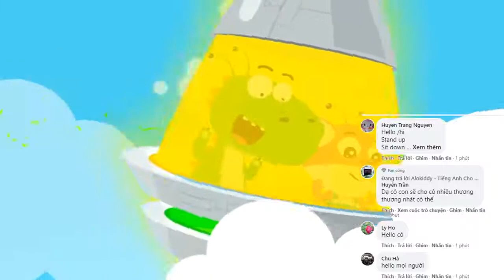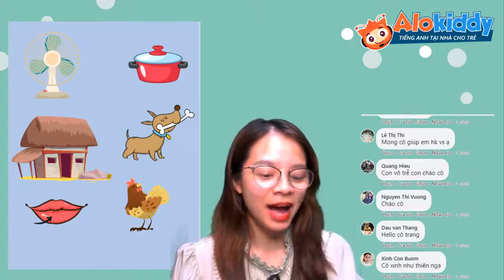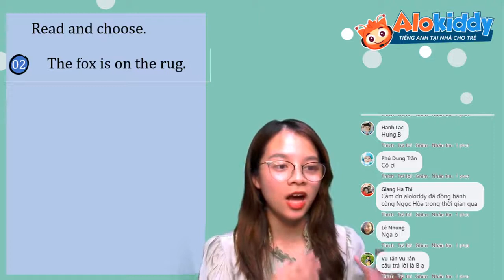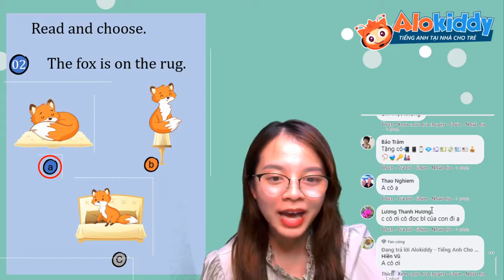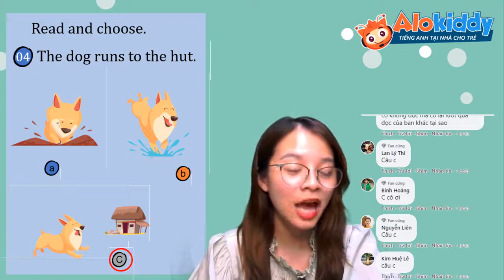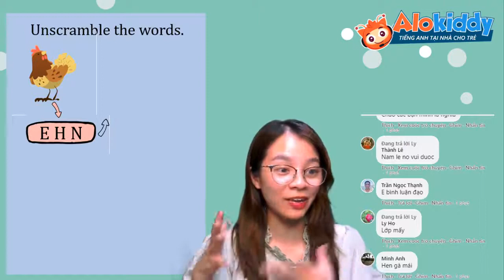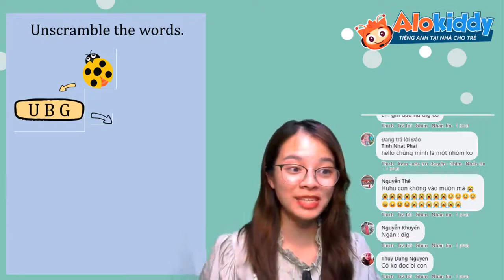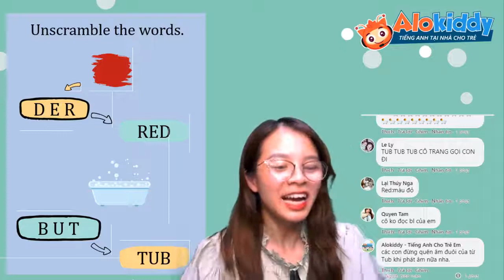[AloKiddy] CHỦ ĐỀ REVIEW NGUYÊN ÂM TIẾNG ANH - HỌC TIẾNG ANH CHO TRẺ DƯỚI 8 TUỔI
🎁 ĐẶC BIỆT:
Alokiddy dành tặng bố mẹ ưu đãi có_1_không_2
+ Tặng 1 năm học Khoa học Toán bằng Tiếng Anh trị giá 1750k cho bố mẹ đăng ký duy nhất tại đây